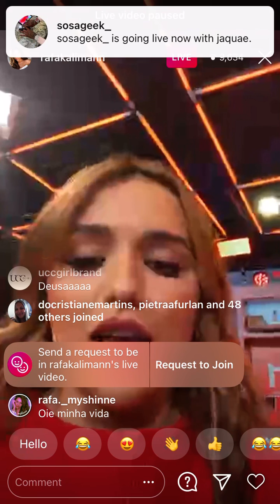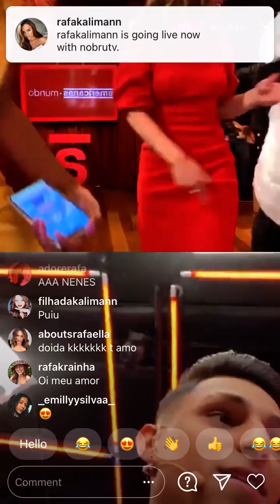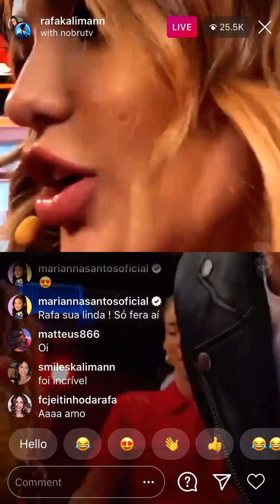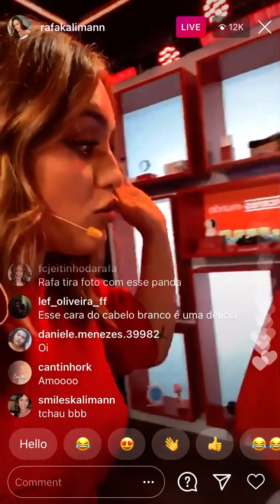Rafa Kalimann Instagram Live November 11, 2020